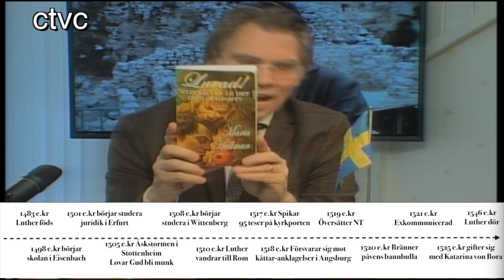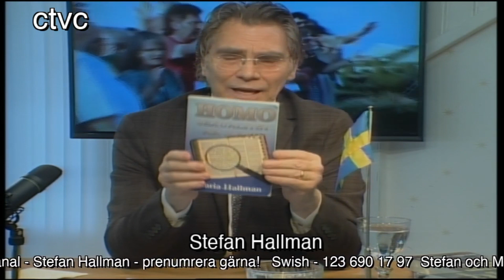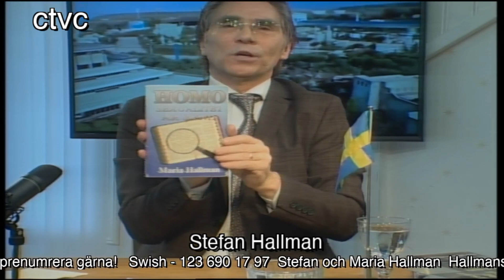Kyrkans expansion 3 Ex Libris Avsnitt 78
Stefan Hallman fortsätter undervisningen om den kristna församlingens historia...Avsnitt 78